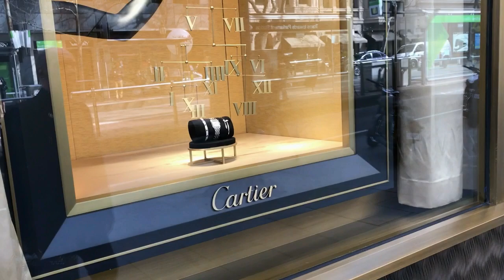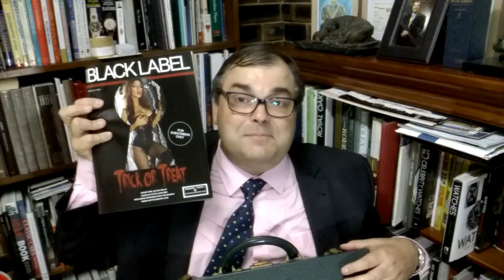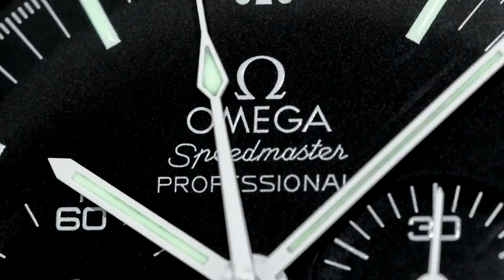5 THINGS EVERY CLASSY MAN SHOULD OWN